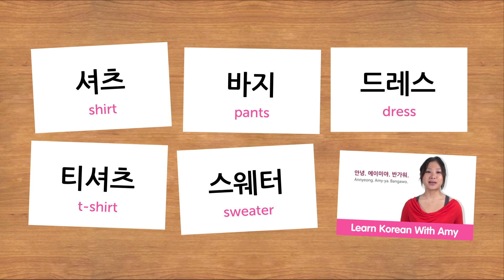Weekly Korean Words with Jae - Clothes